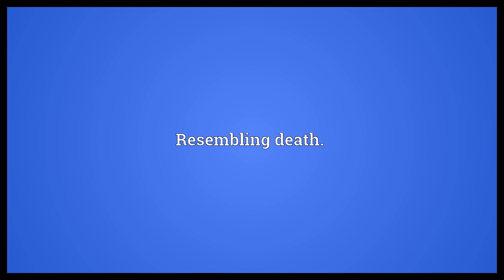Deathful Meaning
Video shows what deathful means. Full of death or slaughter.. Liable to undergo death.. Resembling death..  Deathful Meaning. How to pronounce, definition audio dictionary. How to say deathful. Powered by MaryTTS, Wiktionary